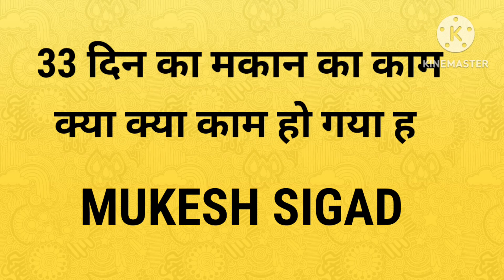33 दिन का काम क्या क्या हो गया है